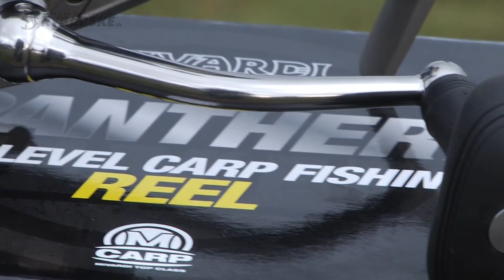Kaprový špeciál Mivardi Panther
Novinkou uplynulej sezóny v ponuke značky Mivardi bol kaprový špeciál Panther, ktorý si zakrátko po uvedení na trh získal pozornosť a následné uznanie od kaprárov na základe odskúšania pri love.